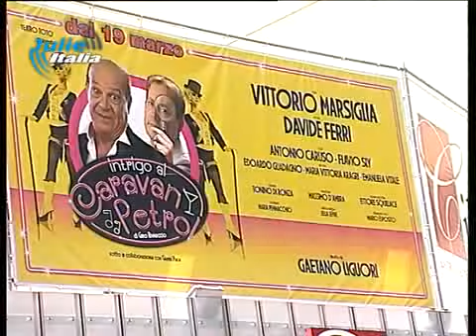VG TEATRO CILEA 23 LUG